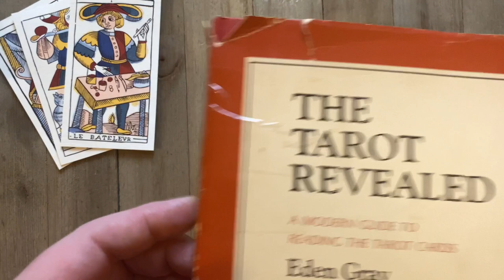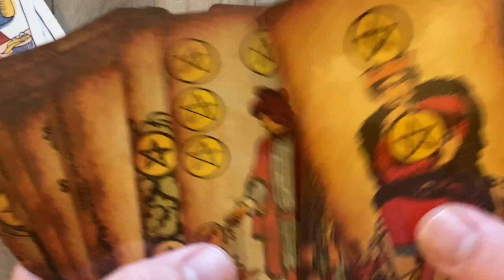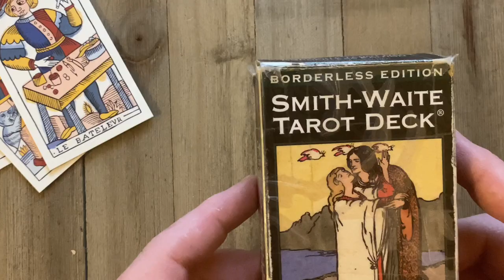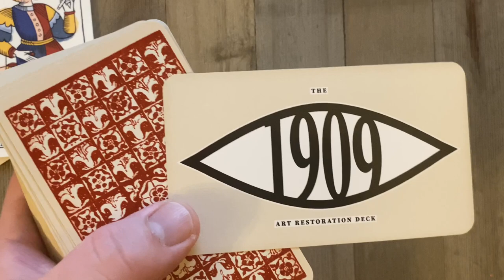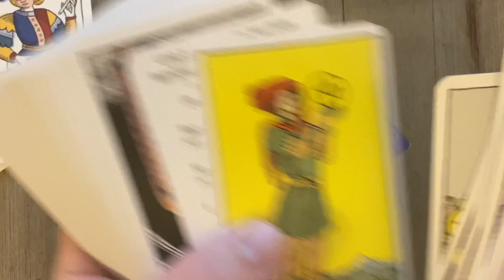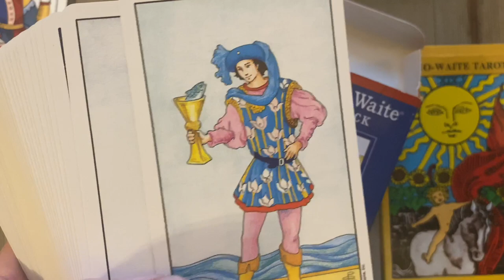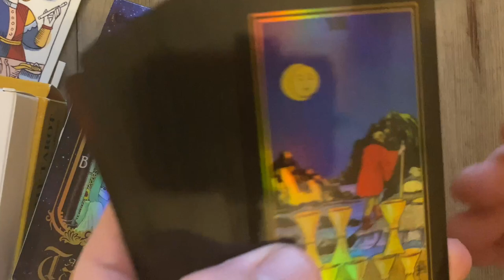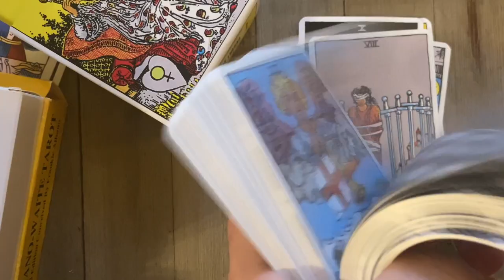Rider-Waite-Smith Collection, 2021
New Deck Purchased from:

 Conrad Steyn deck may be purchased here as well as his newest version, Pam’s Old Deck

A Complete Guide to the Tarot Published in 1970 was a more in depth guide to using the Rider Pack for divination. It’s the book I referenced as a key to pushing the Rider Deck into the mainstream.

Rachel Pollack’s Seventy-Eight Degrees of Wisdom may be Purchased on Amazon and other bookstores as well as an audio version available on Audible.

Mary K Greer Tarot For Yourself may be Purchased on Amazon as well as other bookstores.

Mindful Tarot’s Pam A and Pam B Comparison which was referenced..